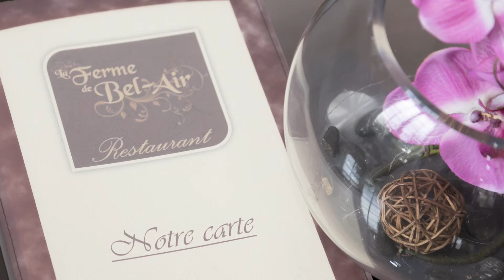La ferme de Bel air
La Ferme de Bel Air est un restaurant, à Fontenay les Bris (91).

Intervenant :
Mickael Petit
Chef Cuisinier